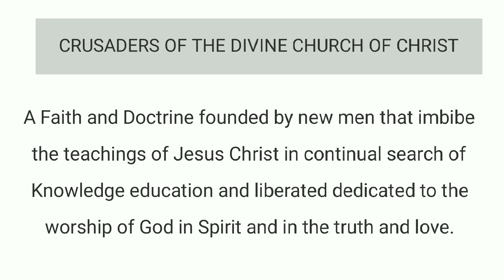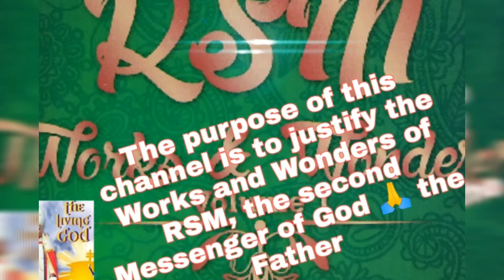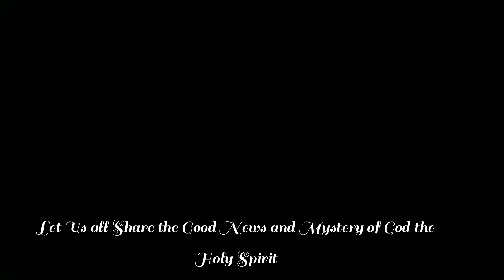Works and Wonders of RSM mga ibon sa Hong Kong ay nagalak at kumanta, pagdating ni Apo Lakay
Vlog Title: Works and Wonders of RSM mga ibon sa Hong Kong ay nagalak at kumanta, pagdating ni Apo Lakay